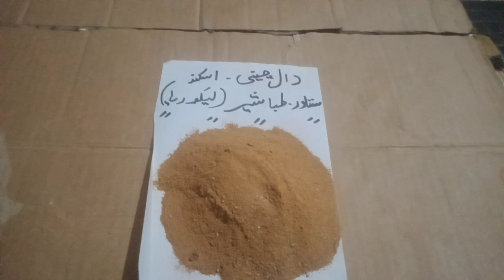What Is WHite DischarGe Likoria Ka Ilaj In Urdu Vaginal Discharge Remedies For White Discharge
Likoria ka Ilaj Urdu
Likoria ka Ilaj Hindi
Likoria ka Ilaj English
White Discharge ka Ilaj
Likoria ko Kaesy khatam Kary
Likoria Ko door Karny Ka Asan Tarika
Likoria K Liy As Vidio My Ham 4 jarebitio Sy Dwa Bataya Gy 1Dal chene 2 Stawar 3 Askand Nagore Ashoganda Tabba Sher Banse
hakeem Muhammad Shahbaz